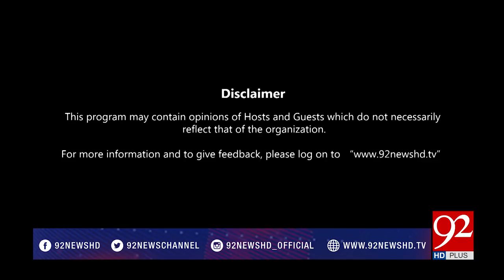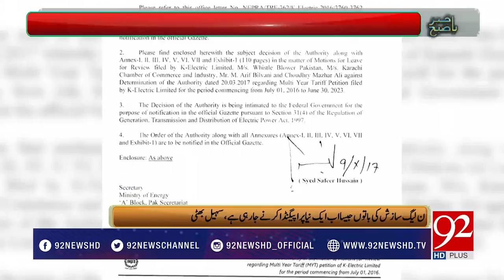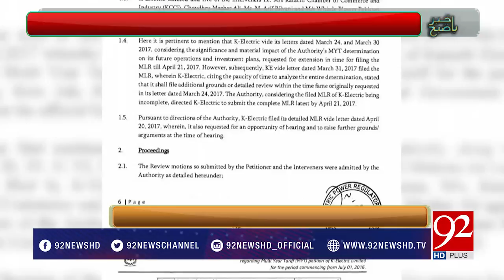Bakhabar Subh - 11 October 2017 - 92NewsHDPlus